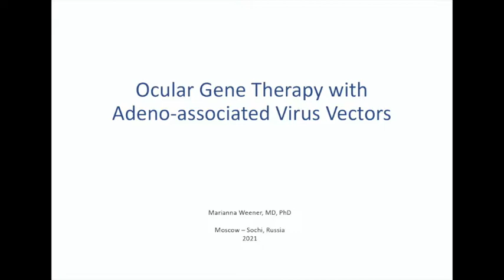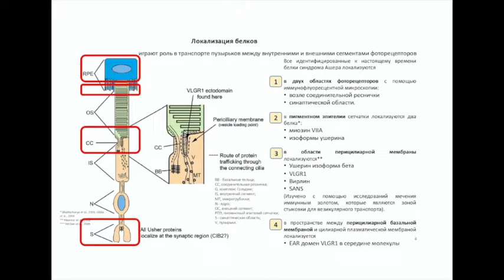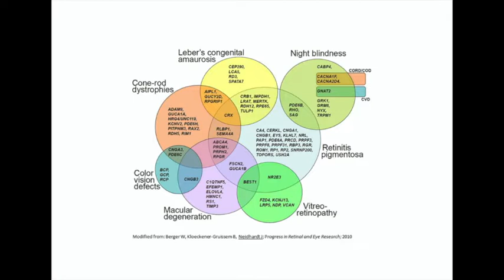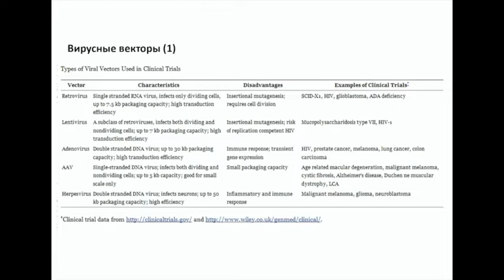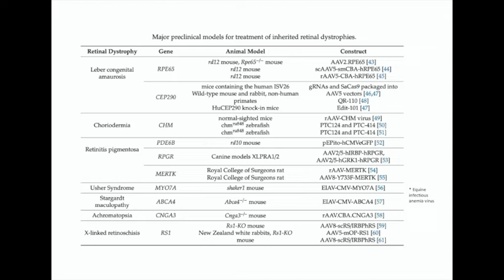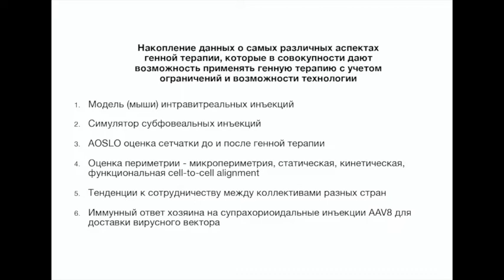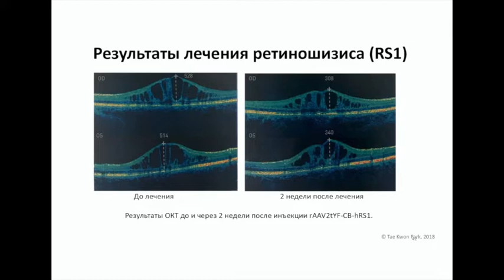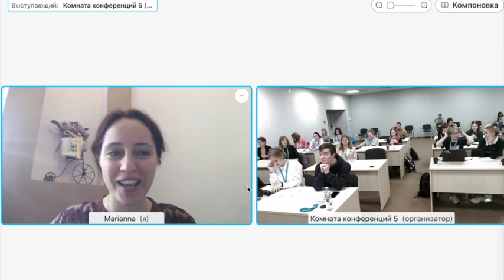Ocular gene therapy with adeno-associated virus vectors